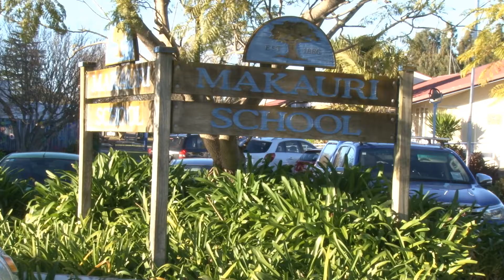Tairawhiti forestry industry’s Share the Road Campaign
A SAFETY scheme has been praised for its hands on approach to educating people about road safety near schools. The Tairawhiti forestry industry’s Share the Road presentations have now been given a $10,000 grant from Tairawhiti Roads, so the pilot scheme can travel across the region over the next 12 months.

Makauri School principal Judy Nicoll said her experience with the scheme earlier this week had been very rewarding.“The value of the programme is highly relevant to us here at Makauri with the increasing number of trucks using King Road.

“Dave Pardoe and his team from Hikurangi Forest Farms Ltd deliver the programme with some in class education as well as a close up lesson in and around a loaded logging truck. Activities are also provided for classroom follow up.

"Our students love the hands on aspect of the visit and learning about the safety aspects of trucks on the road.”

Mrs Nicoll said the school greatly appreciate the contribution of Hikurangi Forest Farms Ltd to safety around Makauri School.

“They have been very accommodating in working with the school with concerns about trucks using King Road. We value that partnership in the interests of student safety.”

The scheme is also part funded by Eastland Wood Council.

EWC chief executive Prue Younger said the programme travelled to rural and urban schools and involved a talk from Williams and Wilshier health and safety manager Dave Pardoe.

The scheme intended to improve safety outcomes for all road-users, whether by cycle, vehicle or truck.

“The programme has been developed locally to meet the needs of our own community.

“Firstly a presentation delivers some key messages to the audiences: be seen be safe, keep away from the blind spots, trucks produce greater wind and greater rain and are noisy. Then the audience are invited to see a logging truck parked outside, climb into the cab, walk the length of the truck and trailer and get involved in physical literacy.

“There are colouring competitions, spot prizes and the opportunity to ask questions, the children love it.”

Ben Cowper